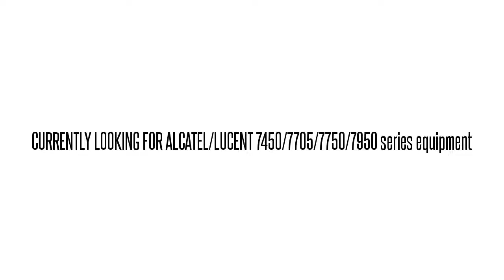3EM02801DE03 LGR5C0LAAA 1640-OM 1640-OM OPT RCVR MOD